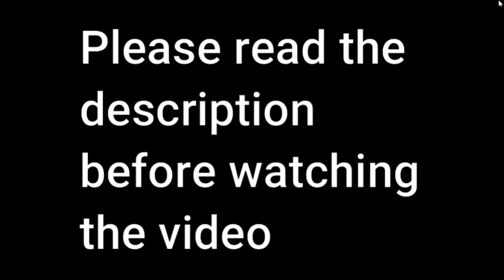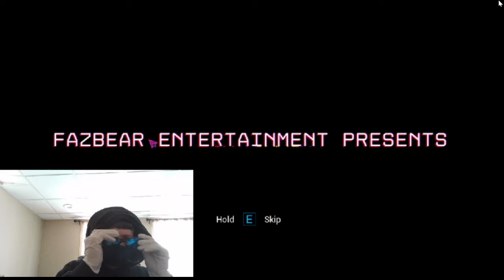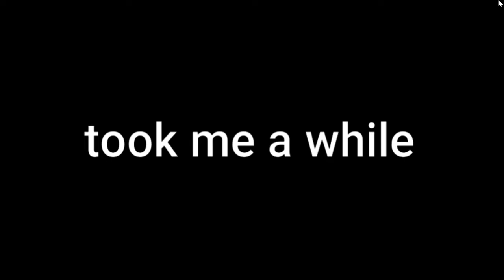FNAF Security Breach is trash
Warning: if you have photosensitive epilepsy please click of the video since this video may contain flashing lights

I'm not respondsible for these symptoms
seizures
vomiting
loss of cautiousness
and more